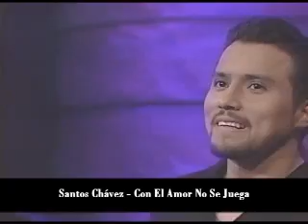Santos Chávez - Con el Amor no se juega (TVN, 2001)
Single del Disco "Con El Amor No Se Juega". Presentación en el Programa "De Pé a Pá" TVN, con Pedro Carcuro.